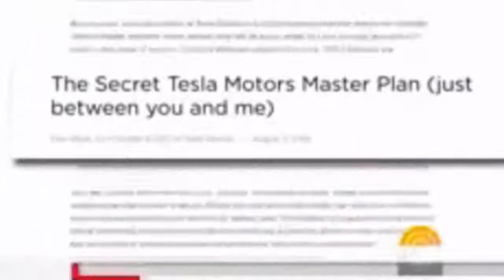Tesla Model 3 Elon Musk Tesla Motors - Watch Tesla Rolls Out First Model 3 Electric Cars For $3,5000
See More Amazing Video's Here:

Australian Greens Larissa Waters 'I had no idea that I was a Canadian' - Australian senator resigns

That's one hot mama! Former Home And Away star Kate Ritchie, 38, sizzles in lingerie shoot for under

President Donald Trump News CNN - Trump: 'Let Obamacare fail; it will be a lot easier' , My Plan Now

THE BEST COSPLAY FROM D23 EXPO 2017 - D23 Expo Cosplayers 2017 - Star Wars: The Last Jedi

Donald Trump Hate Speech Live - So what should Donald Trump have said to the Boy Scouts, I know

Trump Brags andd Bullies in Front of Boy Scouts - CNN's Jake Tapper takes a look at President Trump'

Trump Speech Live Boy Scout Of America - Donald Trump, The Scout Law, And What America Could Be

France Forest Fires News - Thousands Evacuated as New Wildfires Hit south of France around Cap Benat

UFC 214 RESULTS - Cris 'Cyborg' Justino earns her first UFC 214 title with TKO of Tonya Evinger

lyme disease symptoms in humans - 4 things you should know about ticks and Lyme disease this summer

Barcelona vs Real Madrid El Classico - Neymar Not for Sale Barcelona in Clasico vs Real Madrid Miami

Donald Trump Twitter - North Korea Says All of US in Strike Range as Donald Trump Takes to Twitter